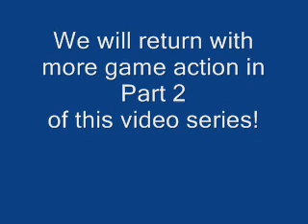Part 1 - Southeastern Suns vs West Hancock - The Sequel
Tri-Village Online Television presents coverage of Southeastern Suns basketball with the Suns taking on the West Hancock Titans at Southeastern High School, Augusta, Illinois. This contest was a rematch between the two teams after a tight battle during the season-opening Suns Classic Tournament. Part 1 of a nine part video series, recorded on Tuesday, December 12, 2008.